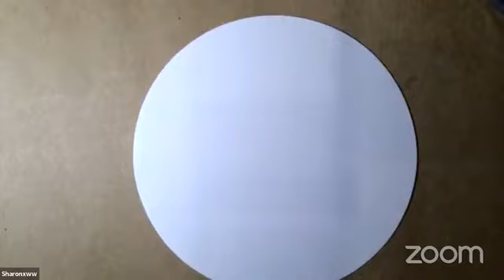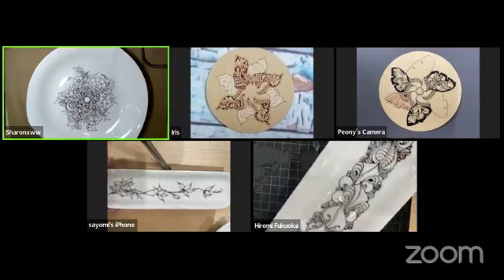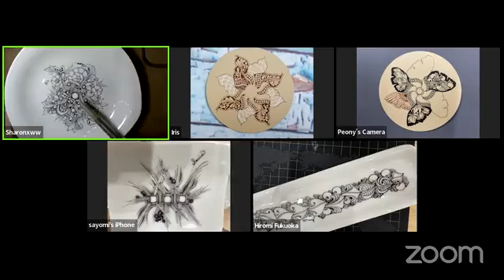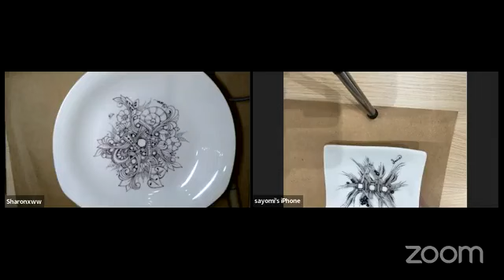#32 How to draw azura led by Sharon Wong CZT in Gifu, Japan with Hiromi & Sayomi CZT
This is a weekly facebook live hosted by 3 CZTs, Sharon Wong and Iris Thong from Malaysia and Peony Chiu from Hong Kong.

The tangle azura is deconstructed by Teresa Fesler CZT